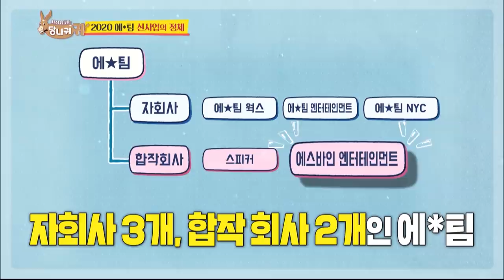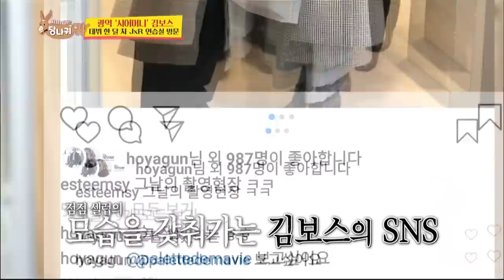CEO Kim's visit at JXR's dorm [Boss in the Mirror/ENG/2020.02.02]